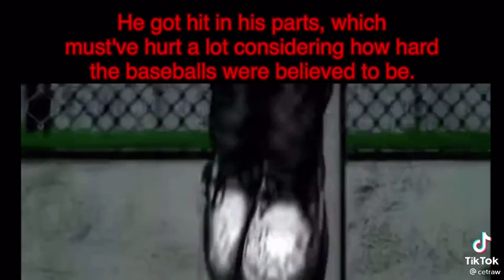So-...that's why I was feeling weird!!